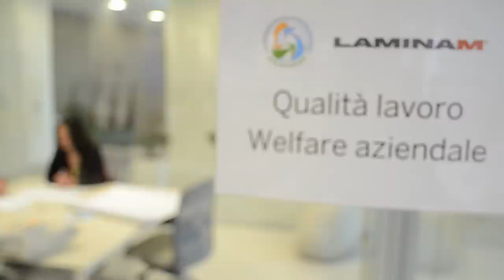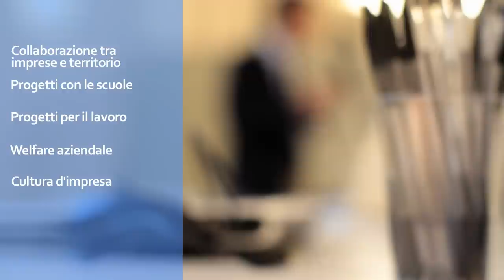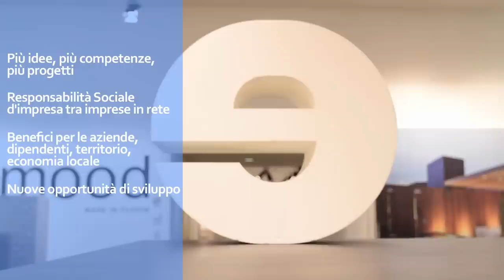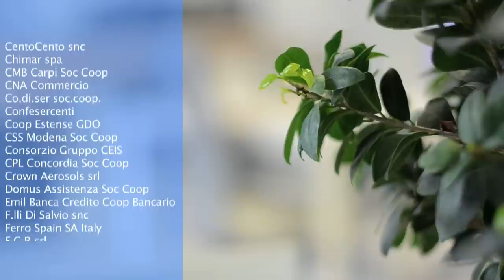Progetti Club CSR-RSI Modena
Video 2012 - Progetti e attività del Club Imprese per la Responsabilità Sociale una rete di imprese modenesi di vari settori che co-progettano iniziative di sostenibilità sociale e ambientale con benefici per dipendenti e territorio.